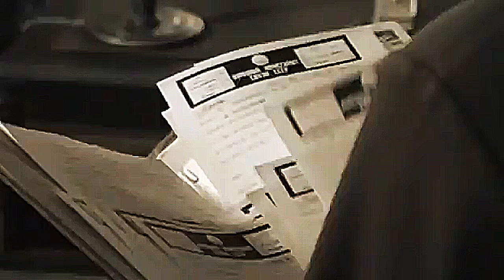Mistrz i Małgorzata - Behemot i Korowiow robią zamieszki w Moskwie.